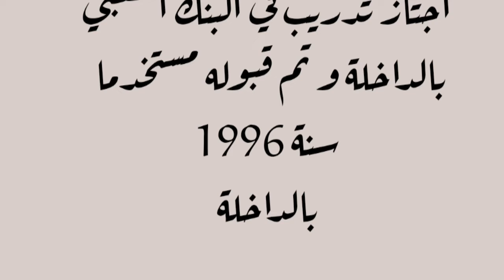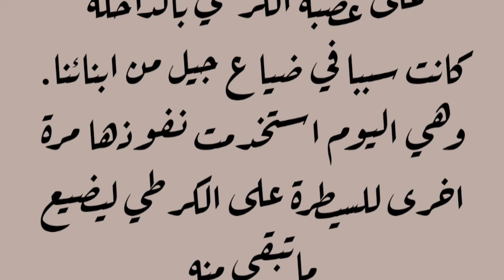فضح تلاعبات بعض الجمعيات و سيطرتها على عصبة الكرطي في بعض مراكز اتخاذ القرار كانت سببا في ضياع جيل